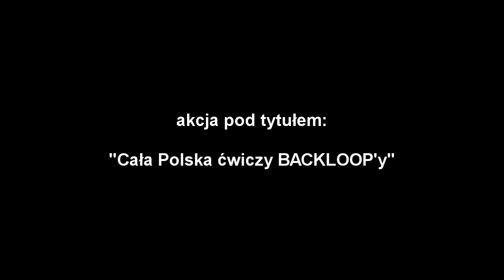Cala Polska robi bek'a ;) - GoPro HD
probuje adas, probuje karol, probuje fred...skutek prob mozna zobaczyc na koniec, ale jak to mowi Robert : " nie ma opierdalania sie"